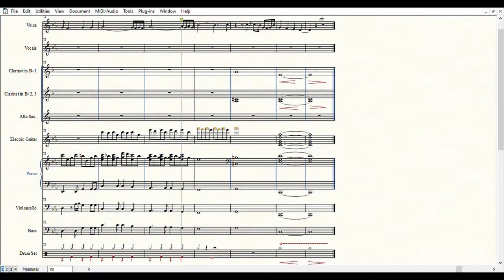Skyfall (Adele) | Partitura per orchestra scolastica